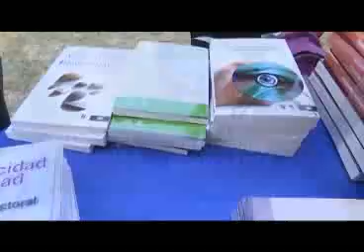Presenta John Ackerman libro “El mito de la transición democrática” en Tlaxcala